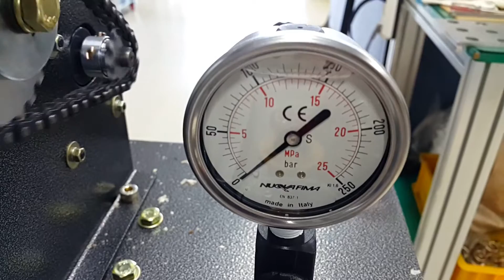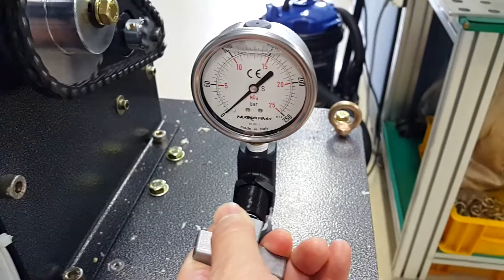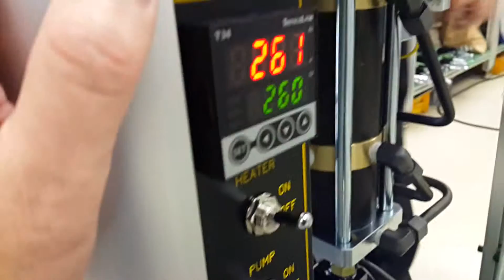Test Result of SYP4506 Normal Type for USA 160222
Test Result of SYP4506 Normal Type with rice mix. The result was very good in shape and taste as the video. Hope to refer to the all parameters for your understanding of the machine adjustment with your rice. - John, DP Korea